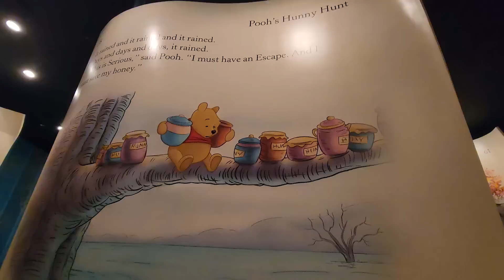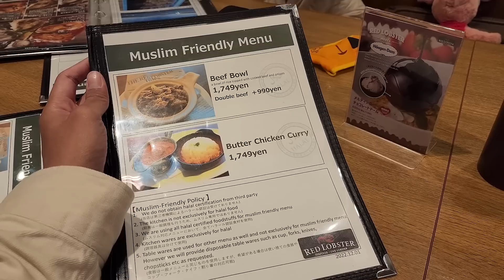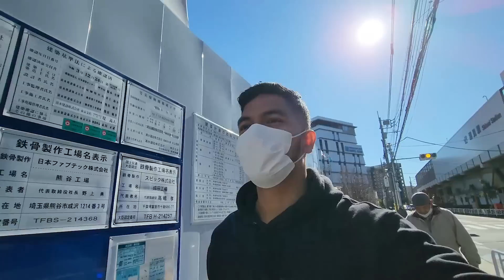Akhirnya ngajak Adek Ilayya ke Disneyland juga!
Alhamdulillah kita dikasih kesempatan buat ke Disneyland jepang lagi nih. tapi kali ini ngajak Adek Ilayya juga. langsung nonton aja yah!